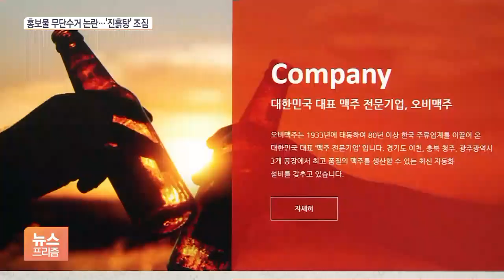영원한 앙숙 하이트진로-오비맥주…7년전 진흙탕 싸움 재현?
[앵커]

주류업계 라이벌 하이트진로와 오비맥주의 뿌리 깊은 비방전은 어제오늘 일이 아닙니다.

카스 맥주에 소독약이 들어갔다는 소문으로 진흙탕 싸움을 벌인 지 7년여 만에 이번엔 홍보물 무단 수거 문제로 또다시 갈등을 빚고 있습니다.

장지현기자가 보도합니다.

[기자]

한 남성이 차에서 내리더니 가게 앞에 세워진 오비맥주 신제품 '한맥' 홍보물을 무단으로 수거해 갑니다.